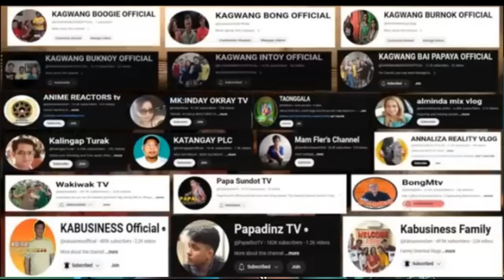KA BUSINESS: ISSUE SA FAKE ACCOUNT MAY NAPANSIN LANG AKO (reaction)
KA BUSINESS: ISSUE SA FAKE ACCOUNT MAY NAPANSIN LANG AKO